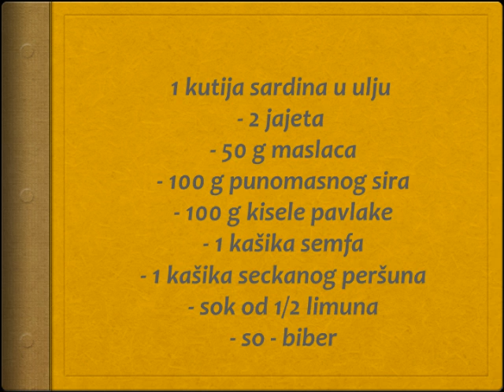Pasteta od sardine Recept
recept za pastetu od sardine